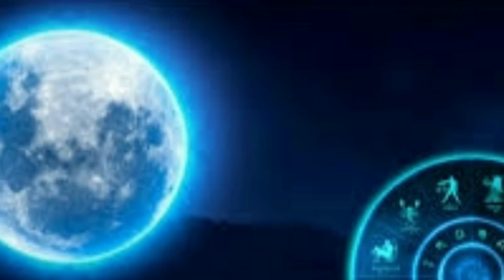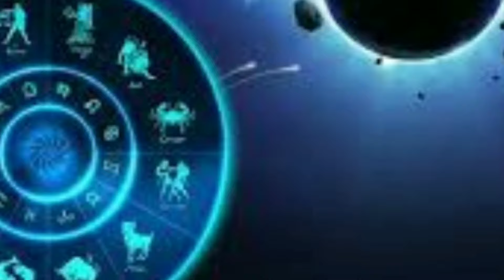September 18 Chandra Grahan 2024 / ಚಂದ್ರ ಗ್ರಹಣ ಸಮಯದಲ್ಲಿ ಏನು ಮಾಡಬೇಕು ಏನು ಮಾಡಬಾರದು / ಚಂದ್ರ ಗ್ರಹಣ 2024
ಸೆಪ್ಟೆಂಬರ್ 18 ಚಂದ್ರ ಗ್ರಹಣ 2024 // Chandra Grahan timings in karnataka // Lunar eclipse / ಚಂದ್ರ ಗ್ರಹಣ ಸಮಯದಲ್ಲಿ ಏನು ಮಾಡಬೇಕು ಏನು ಮಾಡಬಾರದು  // ಅದೃಷ್ಟ ರಾಶಿಗಳು // ಚಂದ್ರ ಗ್ರಹಣ ಮುಗಿದ ನಂತರ  / RG TV KANNADA

September 18 Chandra Grahan timings in karnataka
ಚಂದ್ರ ಗ್ರಹಣ ಸಮಯ
ಚಂದ್ರ ಗ್ರಹಣ ಸಮಯದಲ್ಲಿ ಏನು ಮಾಡಬೇಕು ಏನು ಮಾಡಬಾರದು
Lunar eclipse time and date
2024 Chandra Grahan timings in karnataka
Lunar eclipse time